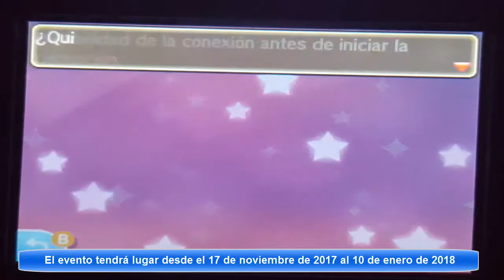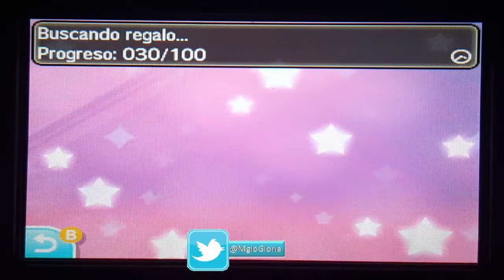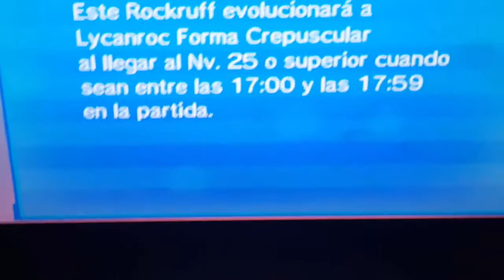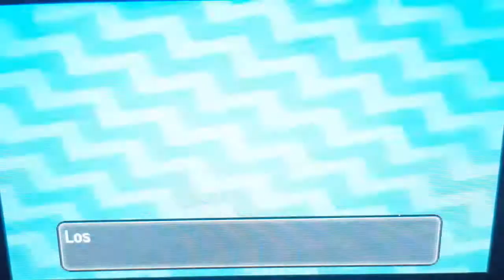[Evento] Rockruff especial solo para Pokémon UltraLuna y UltraSol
Esta vez os traigo, un tutorial para enseñaros cómo conseguir el Rockruff especial en el juego de Pokémon UltraSol y UltraLuna a la cuenta de Global Link.